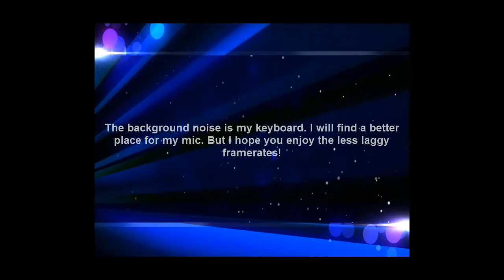Let's Dig Into Minecraft! S.1 Ep 09B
Let's Dig Into Minecraft! Take two!

Ep. 9:  Dogs, Diamonds, mines, caves and more!